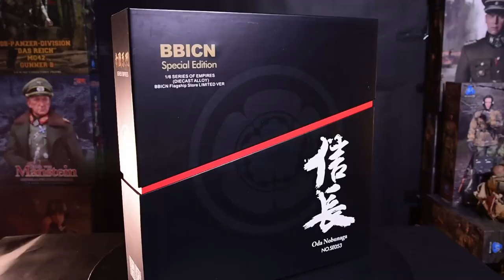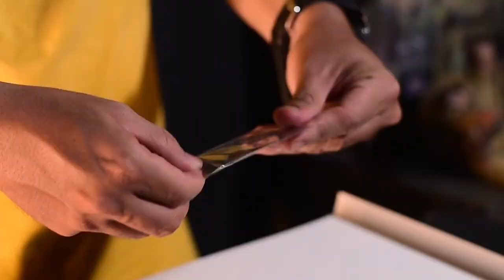UNBOXING COOMODEL SAMURAI 1/6 ODA NOBUNAGA - SE053 - BBICN - Action Figure - Japan Samurai - Limited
UNBOXING COOMODEL 1/6 ODA NOBUNAGA LIMITED EDITION - SE053 - BBICN
COOMODEL Samurai